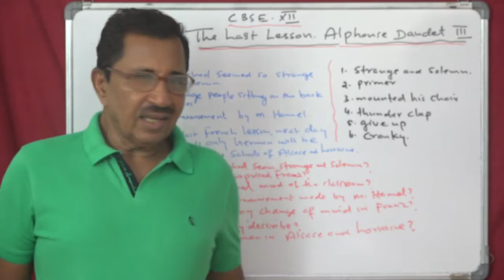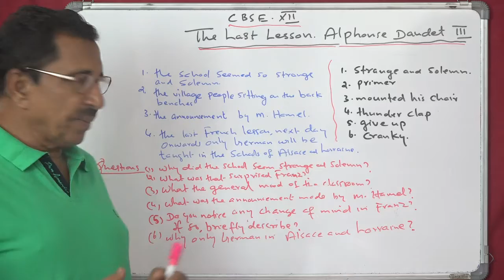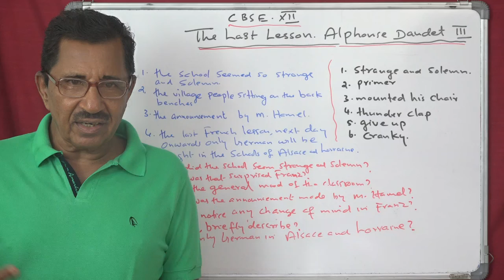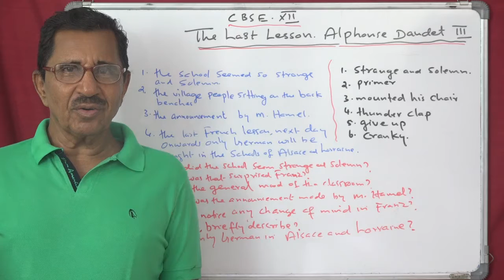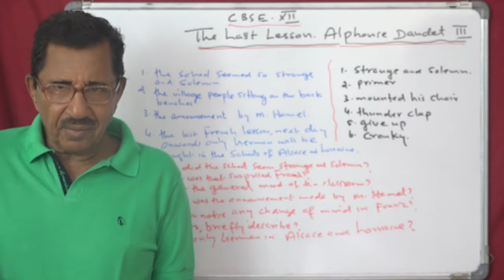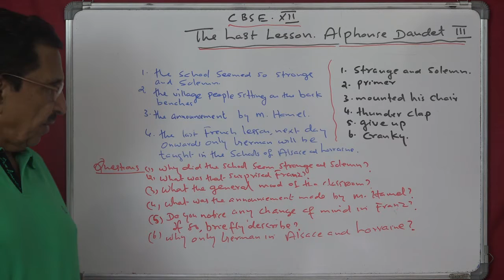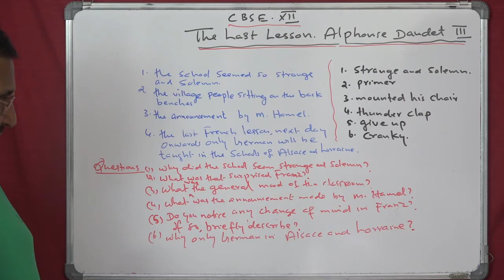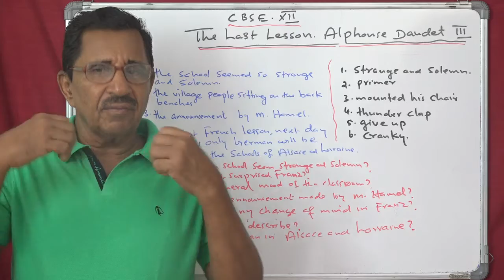Lecture No. 3 ( 1168 ) by Prof. Thomas Mathew. The Last Lesson. Alphonse Daudet.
BA and School students. Grammar and CBSE lessons for class 11 & 12.